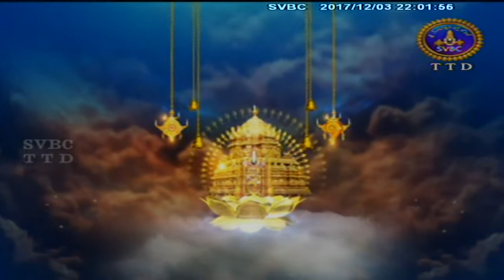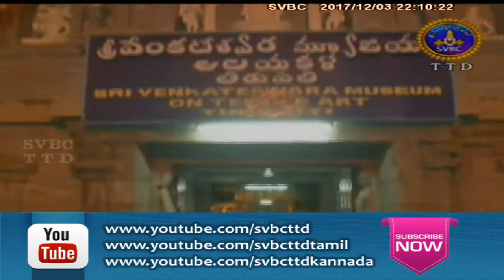Adhyatmika Viseshalu 10pm | 03-12-17 | SVBC TTD